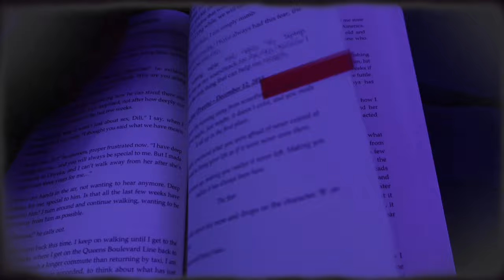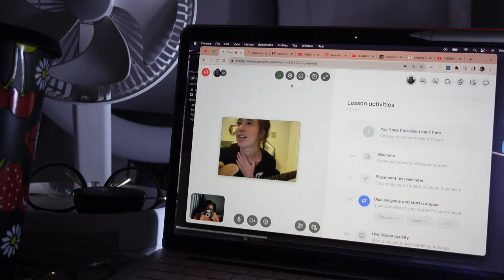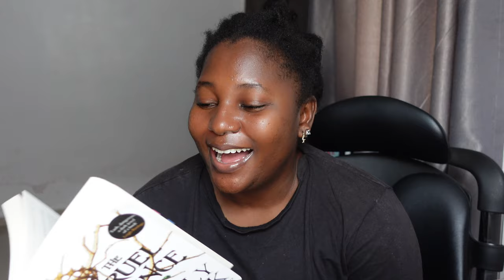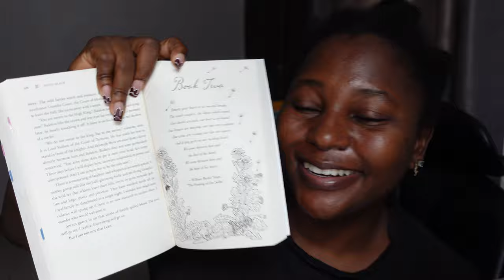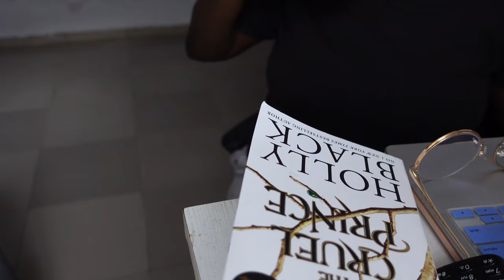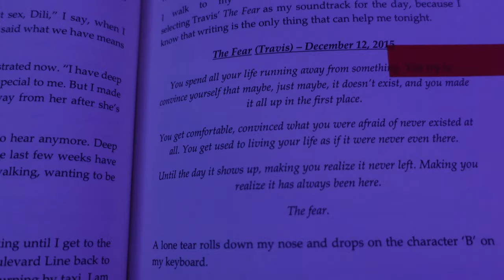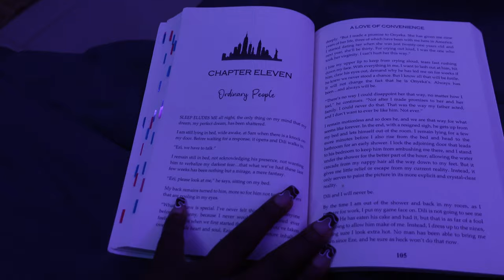Days in my life as an Introvert in Nigeria | Mini Bedroom make over | Reading vlog 🍃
Hello loves its another vlog...

Books:
The Cruel Prince by Holly Black
A Love of Convenience by Adesuwa O’Man Nwokedi